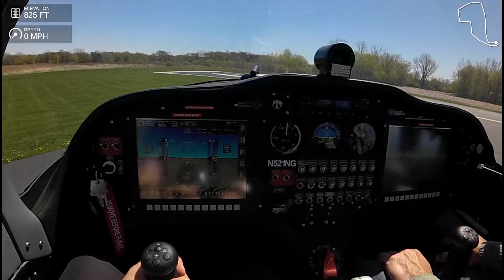Sling 2 flight at Galt airport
Went up north to Galt airport (10C)  to check out their Sling 2.  It was quite bumpy so we had to cut it short but , still, it was a lot of fun, going over to Wisconsin , flying over lake Geneva - the plane handles like a little fighter and panoramic visibility is simply amazing :-)
Too bad my first-person camera shots ended up pointing high up ... oh well.